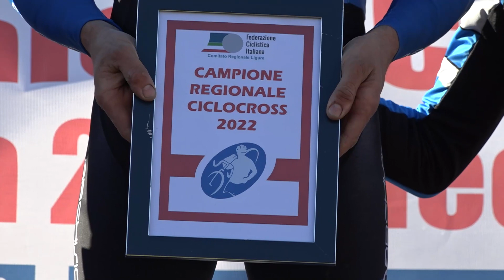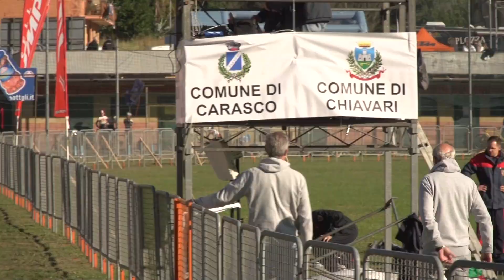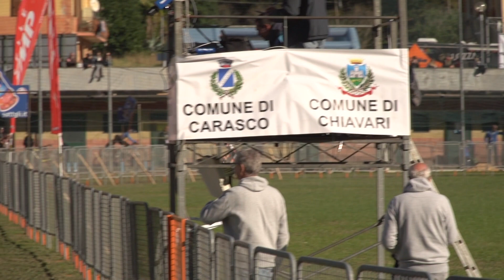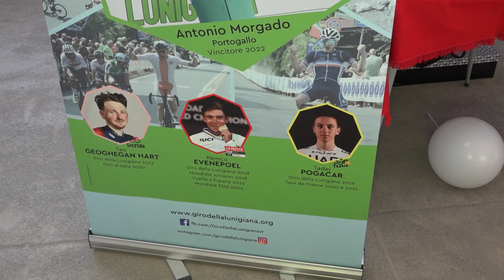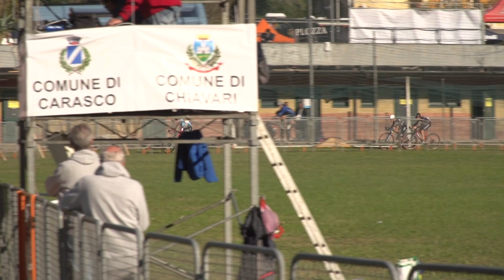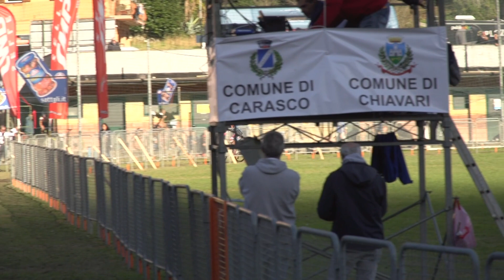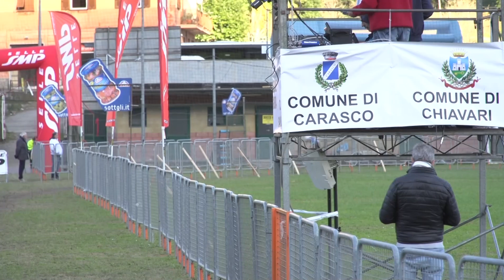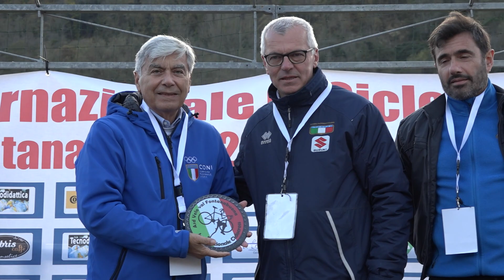Gran Premio Valfontanabuona | Gare Domenica